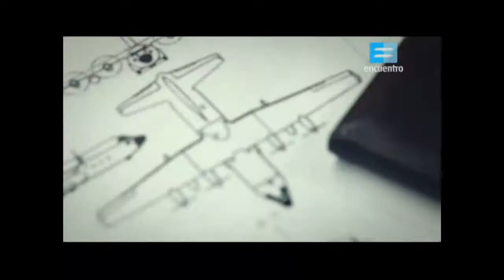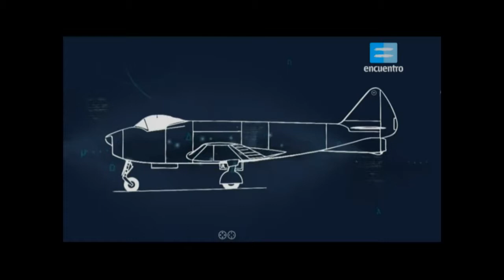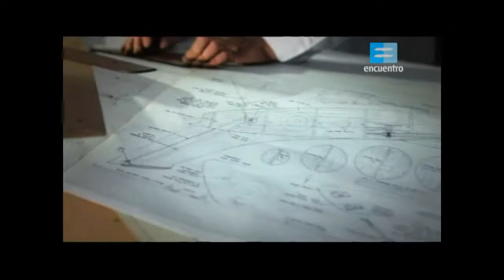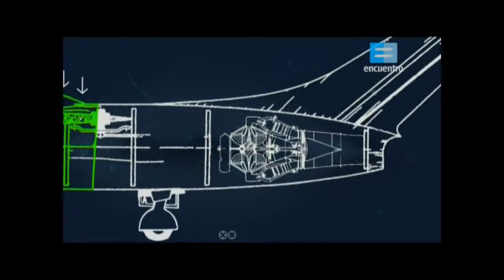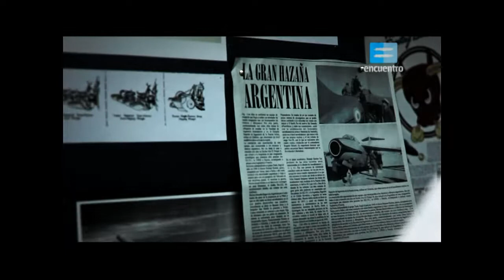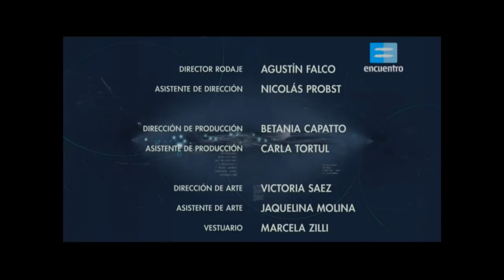Pioneros: Pulqui. Aviones argentinos de avanzada - Canal Encuentro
La Baldrich Espacio de Pensamiento Nacional